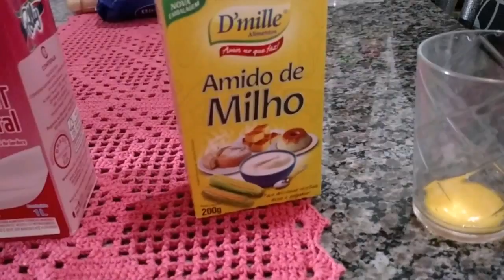Receita de Torta de creme para o natal e ano novo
Torta de creme